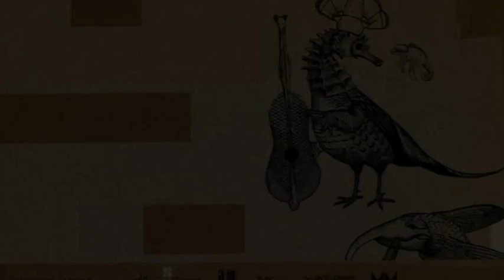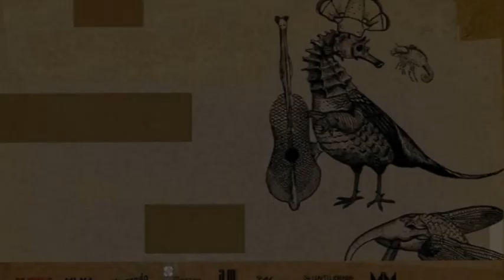ODPOCZNO na Musica Privata 2015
.ODPOCZNO
Joanna Gancarczyk, Marcin Lorenc, Marek Kądziela, Piotr Gwadera)
Zespół powstały w 2014 roku, złożony z doświadczonych łódzkich muzyków, którzy na co dzień zajmują się różnymi gatunkami: od muzyki improwizowanej, poprzez alternatywną scenę rockową aż po polską muzykę tradycyjną. Wspólnym mianownikiem dla członkow zespołu okazała się muzyka z regionu opoczyńskiego. Starając się zachować jak najbardziej surowe i oryginalne brzmienie, a zarazem dotrzeć do własnych muzycznych korzeni, grupa chce łączyć współczesną improwizację z żywiołowością wiejskiego grania. Laureaci tegorocznego Konkursu Muzyki Folkowej Polskiego Radia "Nowa Tradycja".